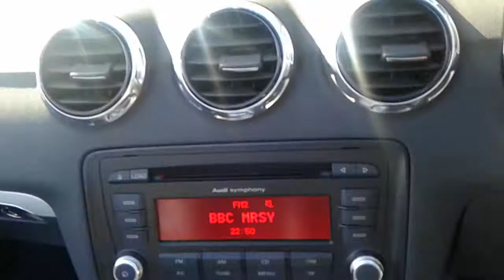mar 29 2 034